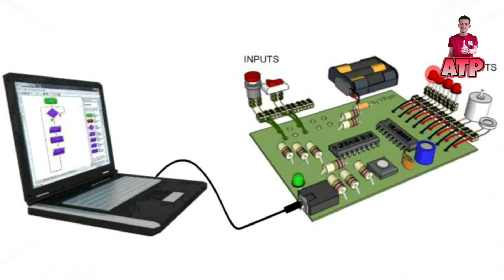🟡 🔥😱 JANGAN SALAH PILIH 👉 Ada 12 jenis lampu hias STRIP LED di pasaran‼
🔴 ASSALAMU'ALAIKUM kawan-kawan semua..

Pada kesempatan ini, saya akan berbagi sedikit informasi buat kawan-kawan semua, yaitu cara memilih lampu hias strip led yang tersebar di pasaran..
Mengingat begitu banyak sekali lampu hias strip led yg di jual di pasaran, biar kawan-kawan gak salah pilih, saya akan menjelaskan satu persatu jenis dan kegunaan dari masing-masing lampu hias strip led ini..

Sebenarnya, untuk jenis lampu hias strip led ini,  ada puluhan jenis yg tersebar di pasaran.
Namun saya akan membahas sekitar 12 jenis saja yang sering di gunakan untuk dekorasi..

1. Lampu strip led Analog
2. Lampu strip led Digital
3. Lampu strip led Standart
4. Lampu strip led Running
5. Lampu strip led Horse race
6. Lampu strip led Infrared
7. Lampu strip led Ultra violet
8. Lampu strip led High CRI
9. Lampu strip led Dotless
10. Lampu strip led Inbouw
11. Lampu strip led Tridonic
12. Lampu strip led Sata